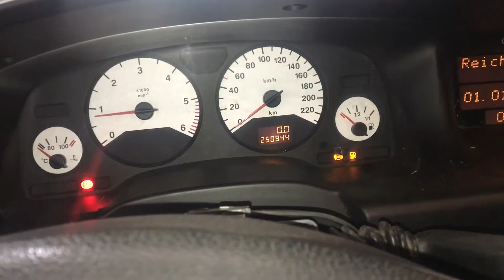T2608 ДВС (Двигатель) Opel Zafira A 2.0td Y20DTH